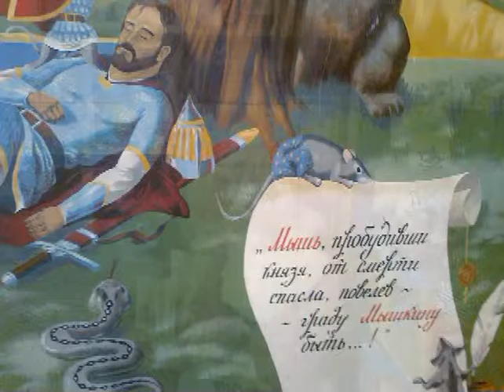Vts 01 3 1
Часть 3. Путешествие по деревням Ярославской области, где живут дорогие мне люди- мои родственники и друзья: Аниково-Шашково-Спас-Ильдь -Веретея.